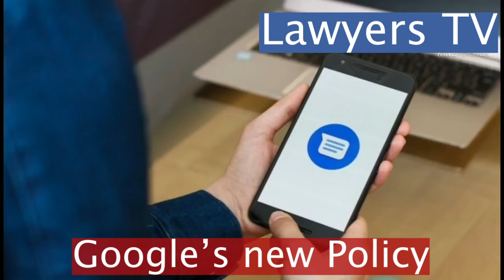Google's new policy? گوگل والے کیا کر رہے ہیں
یہ ٹکنالوجی کی دنیا ہے یہ  گوگل  والے نئی نئی پالیسی کا اعلان کرتے پھر رہے ہیں ۔ اس کے بارے میں ہمیں جاننا ضروری ہے۔ تب ہی ہم اس سے فائدہ اٹھا سکتے ہیں۔مزید جاننے کے لیے اس  چینل کو ضرور دیکھیں ان شاء اللّٰہ تعالیٰ
اسلم پرویز
شاہ رخ